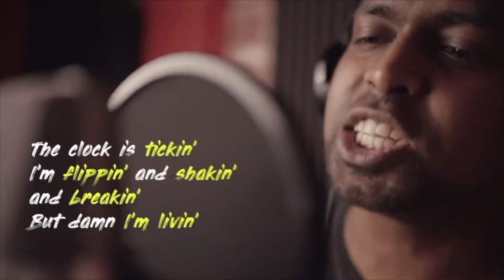Bhimaa Teaser Reaction | Gopichand | A Harsha | Ravi Basrur | M.O.U | Mr Earphones